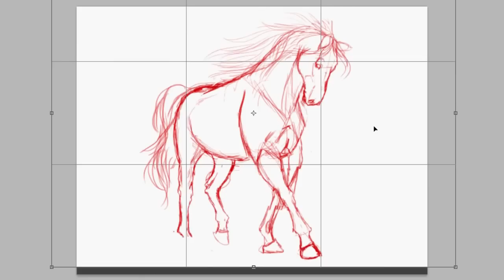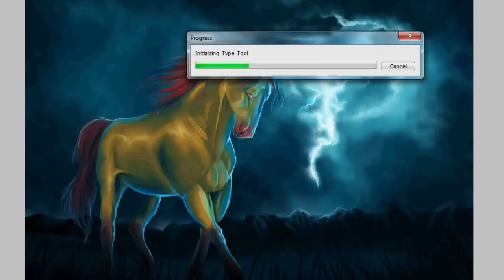Klementina Horse Speed Painting - Time lapse art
I've been meaning to post more videos, but recetnly my hypercam recordings have been coming out corrupted! That's why the middle of this painting (where I draw the legs and such) is missing :( Ah, oh well.

INFO:
Drawn in Adobe Photoshop CS5
Wacom Graphire 4 tablet
Time taken approx 4 hours.
Music from YouTube's audio swap